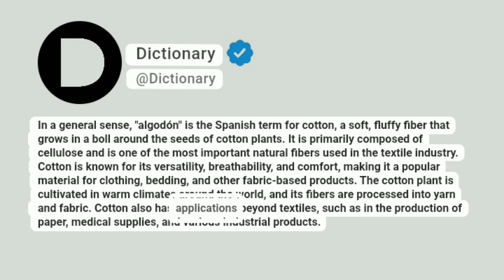Algodón Meaning In English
In a general sense, "algodón" is the Spanish term for cotton, a soft, fluffy fiber that grows in a boll around the seeds of cotton plants. It is primarily composed of cellulose and is one of the most important natural fibers used in the textile industry. Cotton is known for its versatility, breathability, and comfort, making it a popular material for clothing, bedding, and other fabric-based products. The cotton plant is cultivated in warm climates around the world, and its fibers are processed into yarn and fabric. Cotton also has applications beyond textiles, such as in the production of paper, medical supplies, and various industrial products.